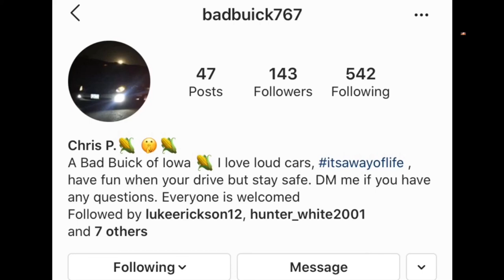THE LAST OF US PART II- Episode 15/ WTF Are You?!!!